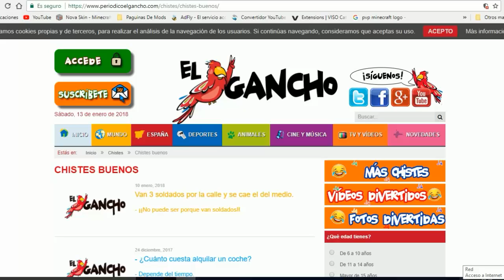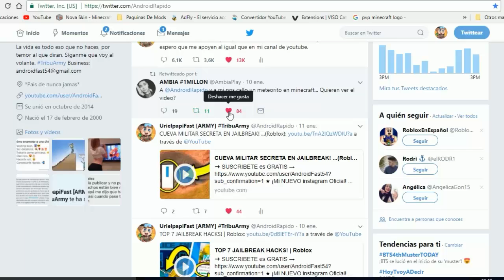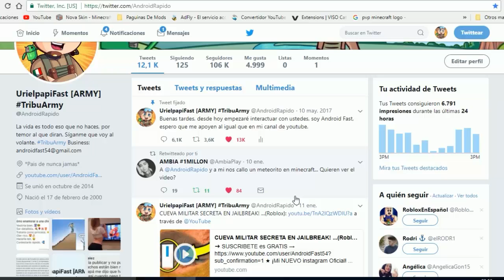ANDROID FAST LE PIDE DISCULPAS A LYNA Y PASA ESTO...!! lina y uriel